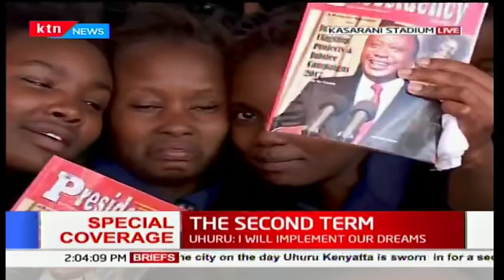President Uhuru's full speech during the inauguration ceremony